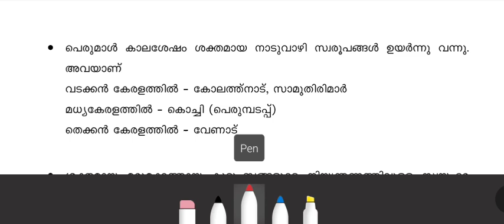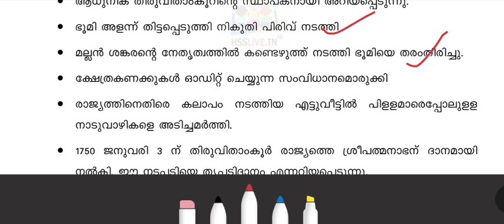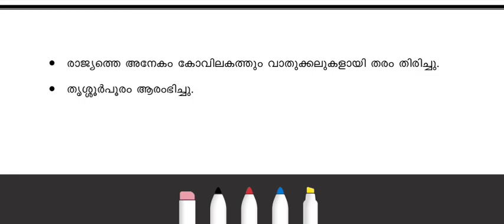PLUS TWO HISTORY CHAPTER 14 IMPORTANT QUESTIONS | PLUS TWO HISTORY CHAPTER 14 LAST TIME REVISION